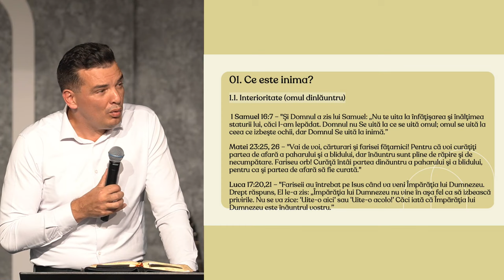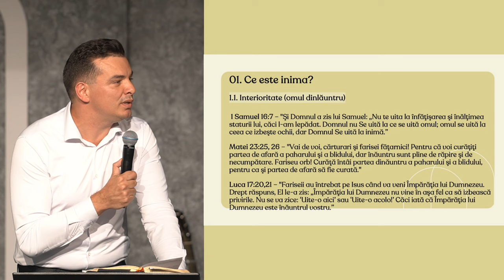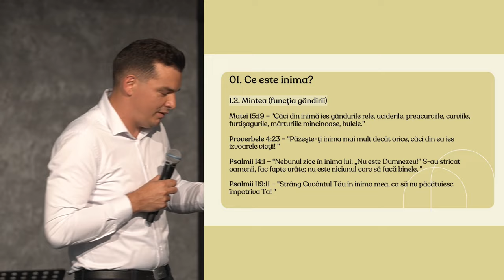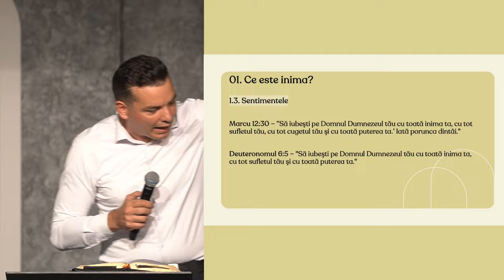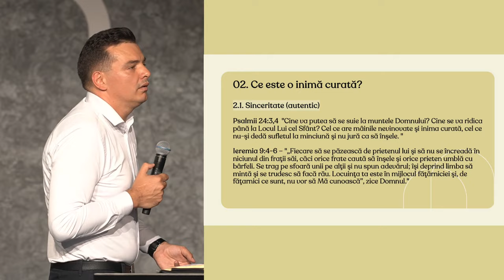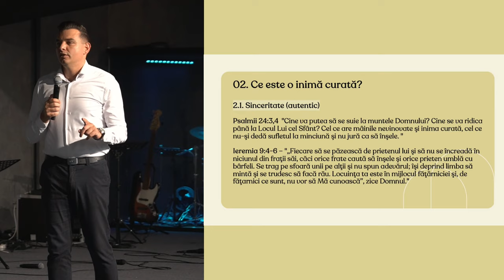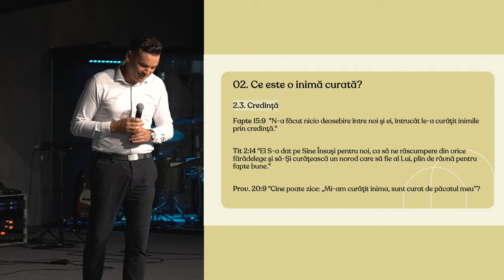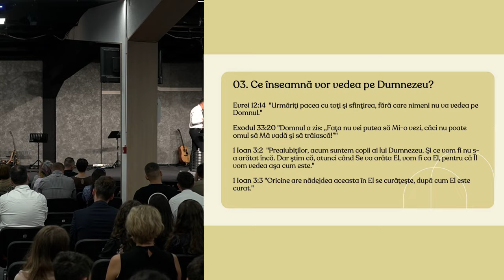Adi Mocan - Ferice de cei cu inima curată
Biserica Lumina Oradea - mesaj de încurajare și zidire spirituală, rostit de pastorul Adi Mocan, în data de 7 iulie 2024. Predici pentru vremuri grele